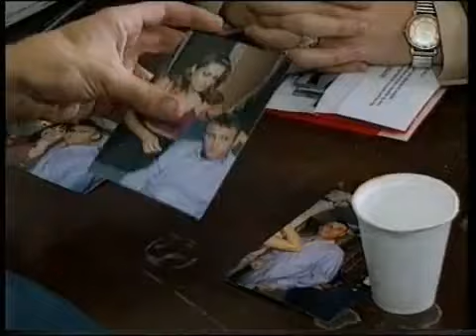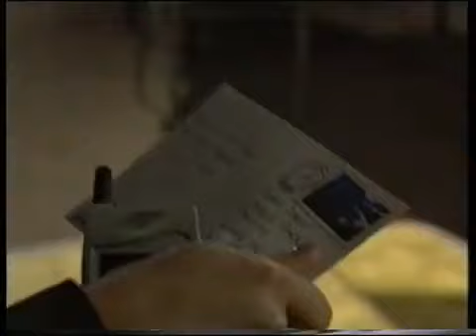brookside episode 2155 to 2159